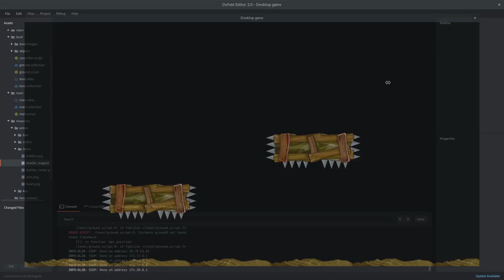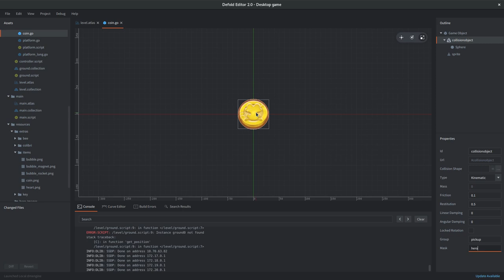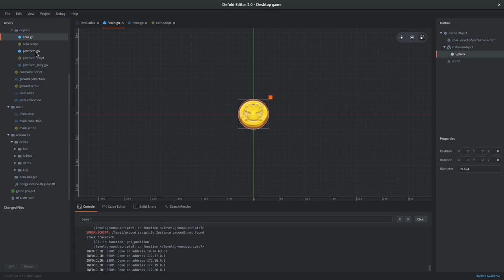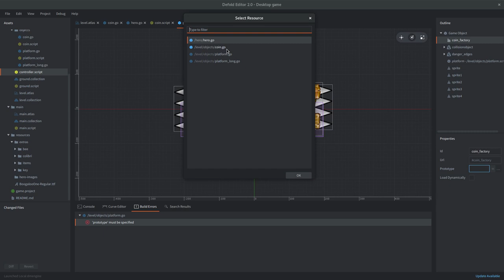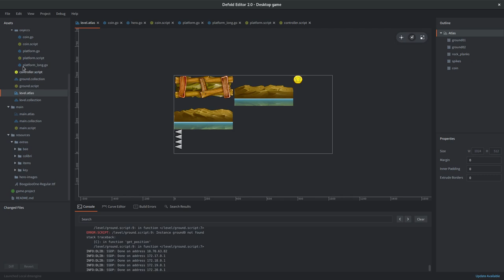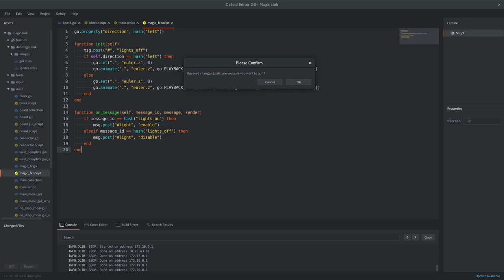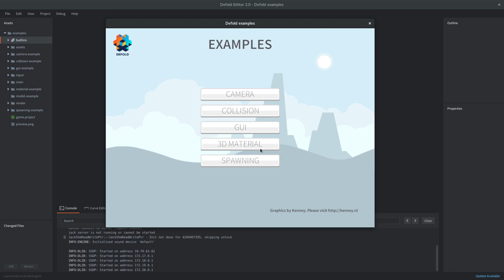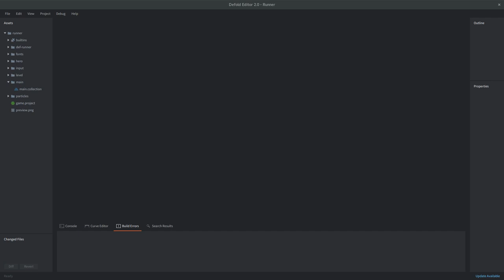Defold. Игровой движок для создания игр 2D. Создаем игру.